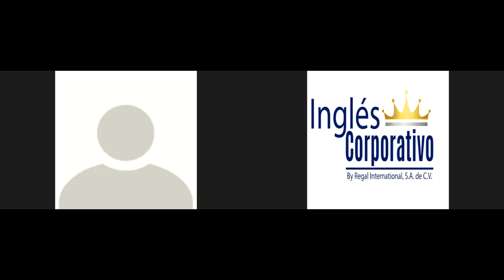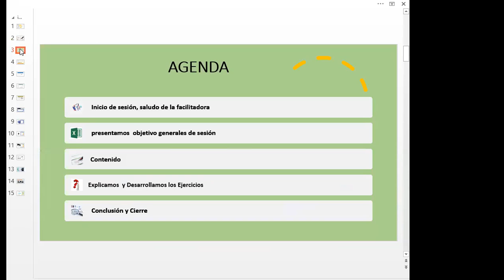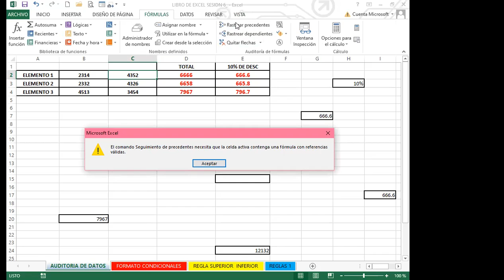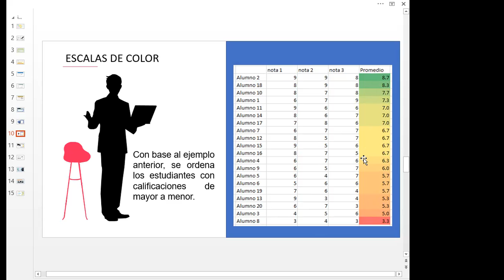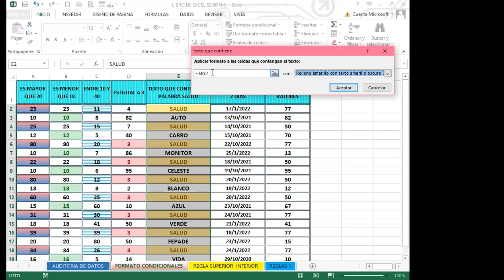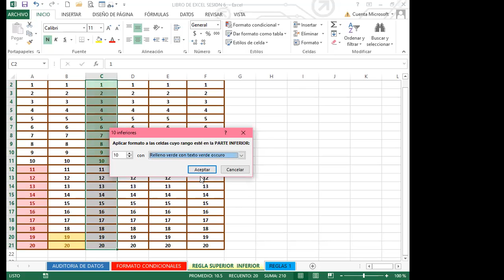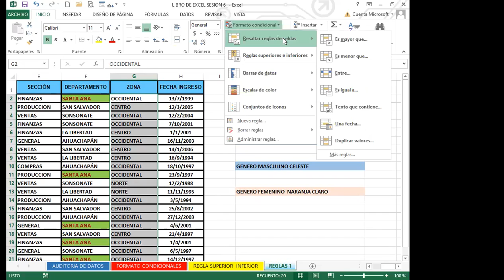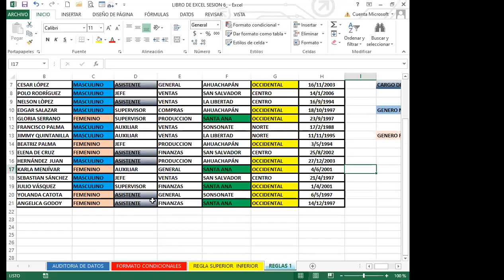Ingles Corporativo- SEMANA 3_DIA 12 - VALIDACION